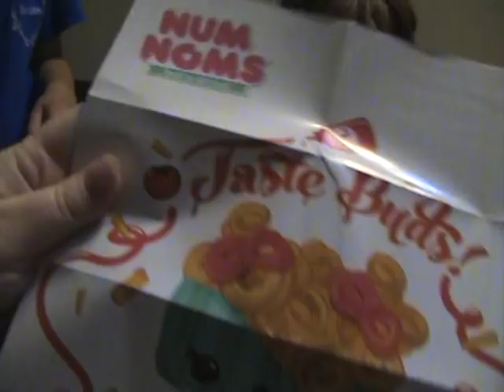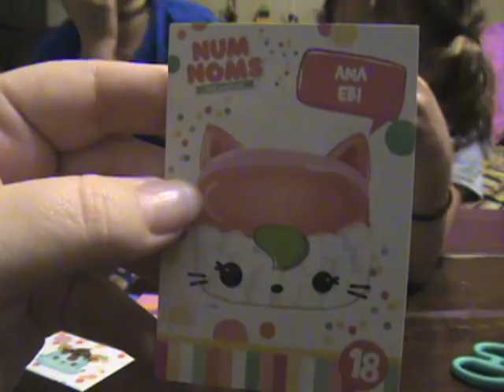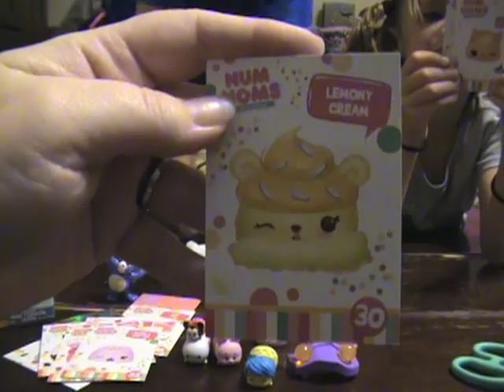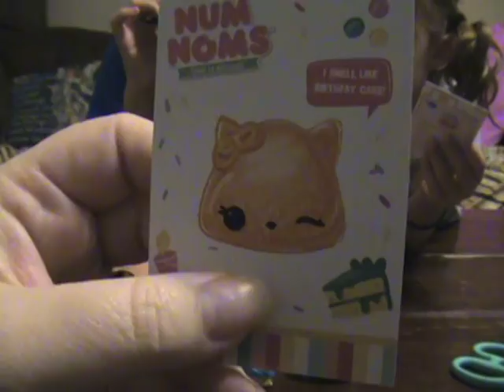I won a giveaway!! ~ Thank you YummyNumNoms!!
I was the lucky winner of a giveaway hosted on Instagram by Yummynumnoms!! Join me and the girls as we open our box full of goodies!! (yes, it is mass chaos, but so much fun!!) Thank  you again!!

Please check out Yummynumnoms Instagram page and show her lots of love!!